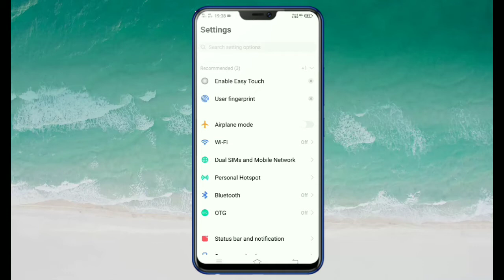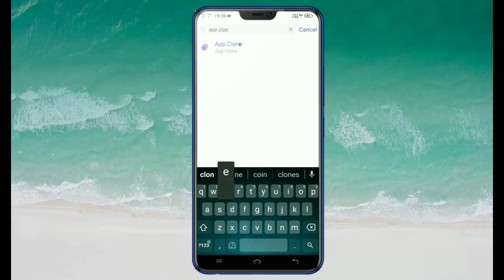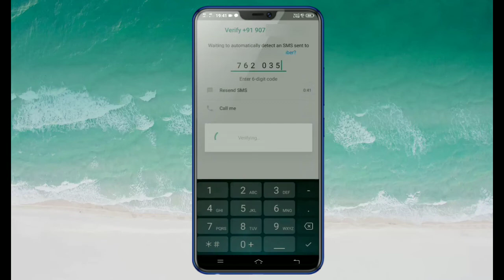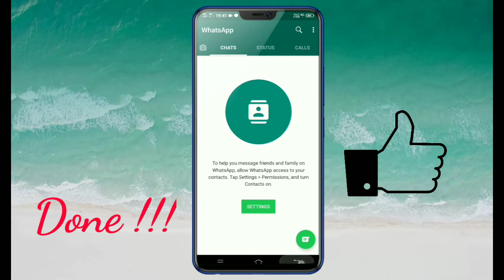How to use two whatsapp on same android smartphone | App clone | Malayalam | TechyTalks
How to Install two whatsapp on same android phone : watch this step by step solution to install 2 Whatsapp on same android phone , which will make your tasks easier.

Two whatsapp in 1 android, Two whatsapp in one phone download,
How to use 2 whatsapp in dual sim phone
Use 2 whatsapp in 1 iphone
Dual whatsapp app, dual two whatsapp in one phone apk
How to use whatsapp for two numbers in dual-sim android phone
Dual whatsapp android apk
Dual whatsapp app download
How to use 2 whatsapp in one mobile without third party apps
How to use two whatsapp in one phone without root
How to use two whatsapp in same android smartphone easy method
How to use two whatsapp in same android smartphone easily
Easy method to use two whatsapp in single phone.